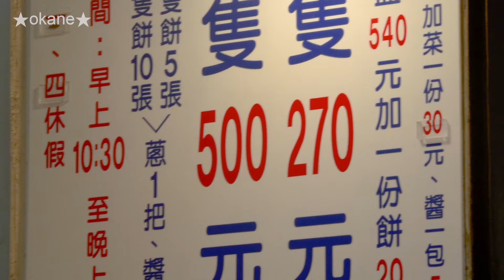台南烤鴨｜府前北平烤鴨🦆手作Q彈餅皮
📌 北平烤鴨
🏠 台南市中西區府前路一段139號
🕙 10:30am-7:30pm